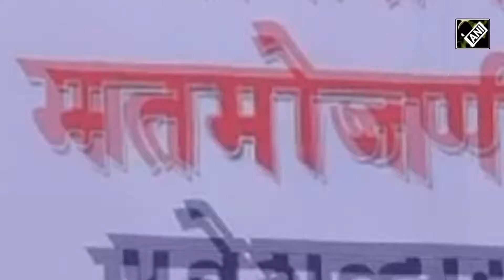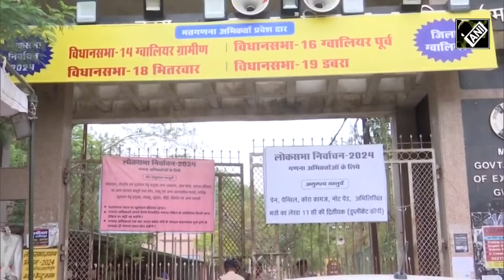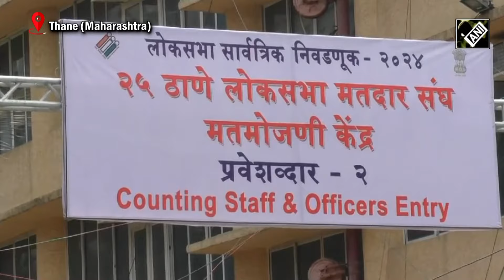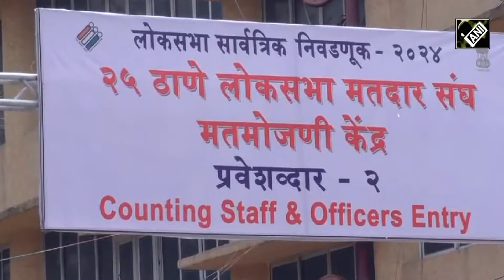Lok Sabha Election 2024: Preparations underway across India ahead of counting day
As the 18th Lok Sabha election ended on June 1, preparations are underway for June 4 for the counting of votes in different parts of the country. According to the instruction of ECI, Electoral Officer and Police officials are looking into the counting and security arrangements in different constituencies. Security has been tightened at every counting center of the country to maintain law and order situation. Officials at Gwalior counting center were seen making arrangements for June 4. Electoral Officer and Security officials at Kalaburagi counting centre are looking into the deets before vote counting starts June 4 morning. Preparations are in full swing ahead of counting day in Maharashtra’s Thane. Preparations at different sweet shops have also been started in the wake of Lok Sabha election results. Confectioners are preparing different kinds of sweets according to the orders they’ve been getting from the parties.